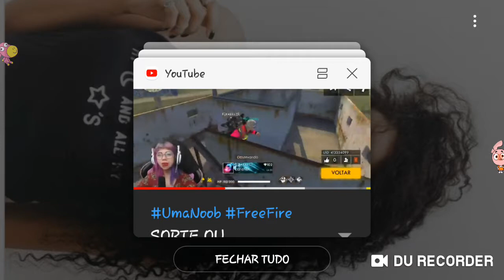31 de julho de 2019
Nova skin do ff